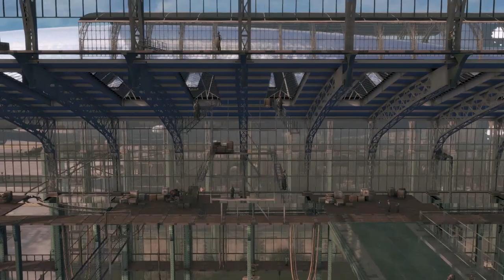The Airship Fleet | Cities Skylines Athalassya 17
***To enjoy this episode and read the story, please activate your subtitles***

00:00 Intro
01:37 Arsenal
03:26 Athalassya new shape
04:26 The Aircraft
07:31 The colonies
09:05 The workers
10:38 The Aircraft structure
11:32 The industrial area
13:16 About future